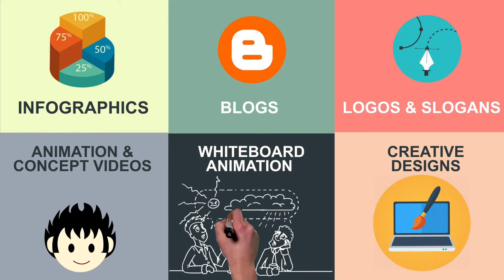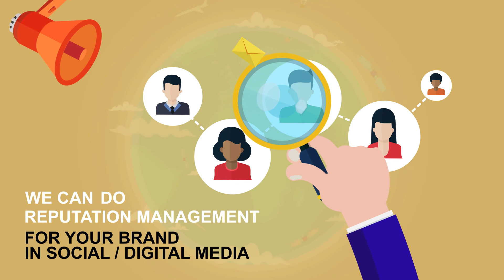Do you want to increase your Revenue & Brand Recognition via Digital/Social Media?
We are a team of Social media, Content and Creative design experts. We create unique content, market brands, help increase their revenue and brand recognition via digital media channels using our versatile teams' expertise, special tools and techniques that makes our client stand apart from others. Welcome to THE SOCIAL MEDIA COMPANY!